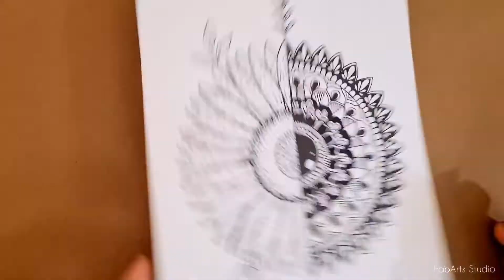Mandala art tutorials | Sunflower Mandala 🌻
Mandala art tutorials | Sunflower Mandala 🌻Welcome to FabArts Studio

We hope you enjoy our video tutorials.

Team FabArts